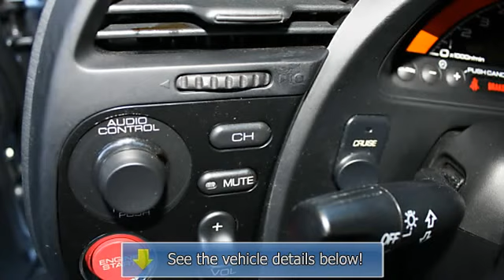0 - Beaverton Infiniti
Beaverton Infiniti
9500 SW Canyon Road

For Sale: 2008 Honda S2000
VIN: JHMAP21468S000760
Engine: 4 Cyl.
Drivetrain:
Transmission: 6 Speed Manual
Mileage: 23,799
Color: Silver (exterior) Black (interior)

Features:
S2000 trim. Car Fax 1-Owner, ONLY 23,799 Miles!!!, Warranty 5 yrs/60k Miles - Drivetrain Warranty; $300 below Kelley Blue Book! Leather Seats, CD Player, Leather Interior, Aluminum Wheels. 4 Star Driver Front Crash Rating. CLICK TO LEARN MORE! LOADED WITH VALUE: Leather Seats,CD Player,Aluminum Wheels. Keyless Entry,Remote Trunk Release,Rollover Protection System,Electronic Stability Control,Bucket Seats. EXPERTS CONCLUDE: Edmunds.com explains Precision handling dynamics are also part of the S2000's DNA, as this high-revving Honda evinces excellent balance during hard cornering with minimal computer intervention. Moreover, there's no cowl shake to speak of. Even after years on the market, this is one of the most rigid roadsters you can buy.. 4 Star Driver Front Crash Rating. 5 Star Driver Side Crash Rating. AFFORDABLE: Priced $300, below Kelley Blue Book. Approx. Original Base Sticker Price: $34,300*. PURCHASE WITH CONFIDENCE: Car Fax 1-Owner. BUY FROM AN AWARD WINNING DEALER: Our experienced staff has helped many people get into the car that they want and we want to help you too. Browse our new car inventory for a new Infiniti in Beaverton or our Beaverton used car inventory to find the car of your dreams in the Tigard, Lake Oswego, Oregon area Pricing analysis performed on 9/23/2011. Please confirm the accuracy of the included equipment by calling us prior to purchase.